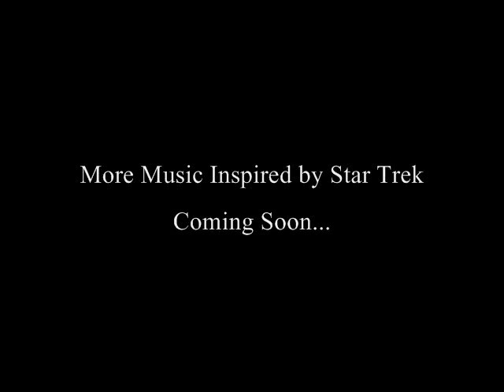The Adventure is Just Beginning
Original Music inspired by the Star Trek franchise - Music to Explore Space By - Composed by Joel Everett.